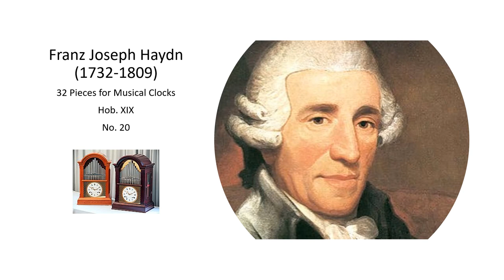Franz Joseph Haydn Work for Musical Clock Hob XIX, No 20